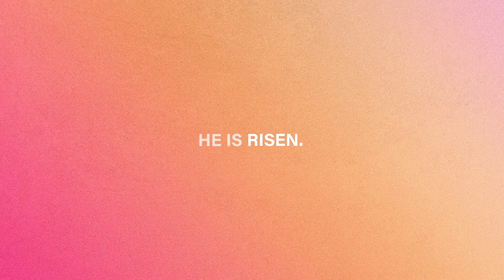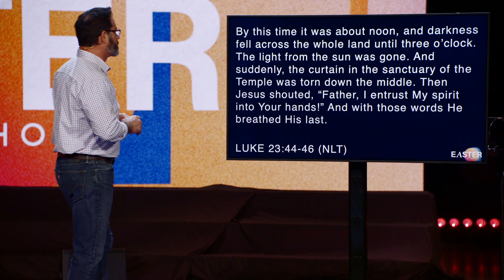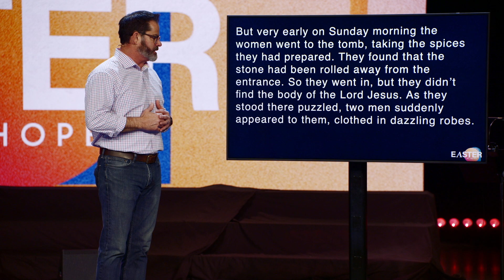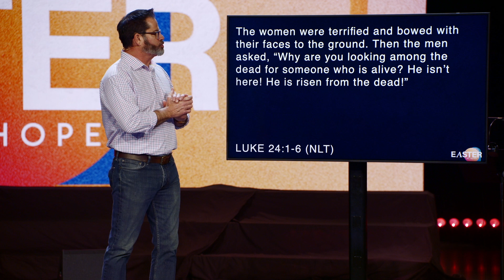Who Is Jesus 05: Jesus the Answer (Easter At Hope 2024)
In this Easter message, we talk about how Jesus is the answer; He is the answer to finding peace, healing, purpose, overcoming sin, and conquering death. Pastor John challenges believers to truly live what they believe and invites non-believers to a life with Jesus by acknowledging that Jesus died and rose again to provide new life.